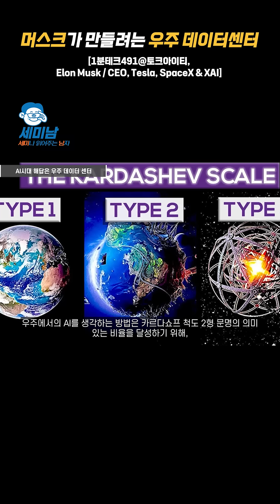머스크가 만들려는 우주 데이터센터 [1분테크491@토크아이티]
▶게스트 : Elon Musk / CEO, Tesla, SpaceX & XAI

2006년부터 2,000회이상 진행된 다양한 웨비나를 통해 국내외 최신 IT 기술을 확인하세요.